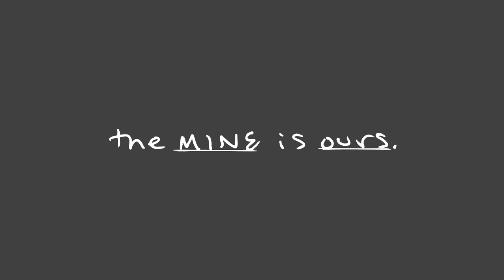Burton Snowboards - Mine 77 - All Purpose Mitt Kit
Part of a series of product videos we created for client Burton Snowboards promoting founder Jake Burton Carpenter’s personal Mine 77 Collection, using supplied lifestyle and on-snow footage.  Burton uses these on Burton.com and YouTube.